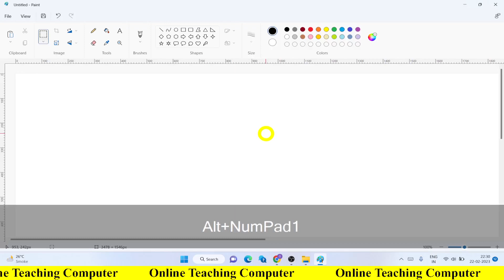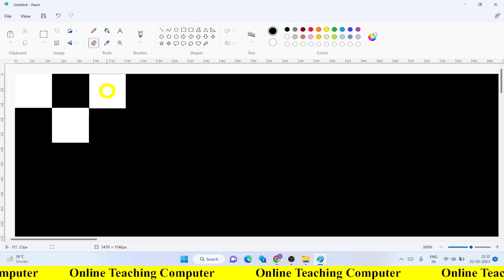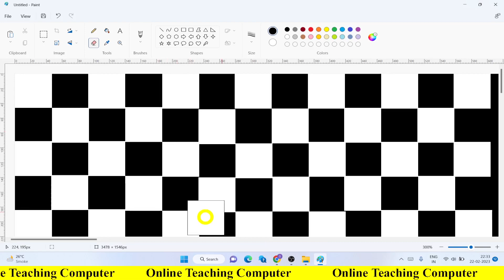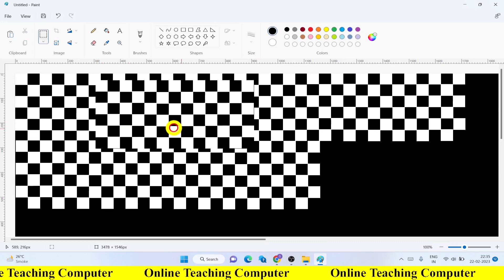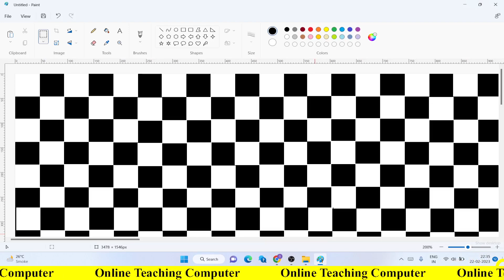Ms Paint drawing in Gujarati Language onlineteachingcomputer mspaint #2023